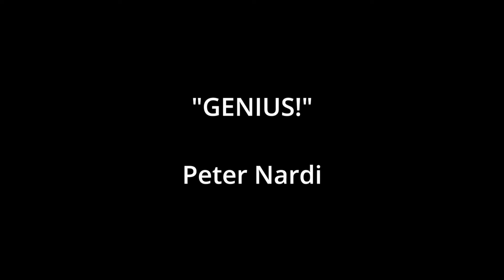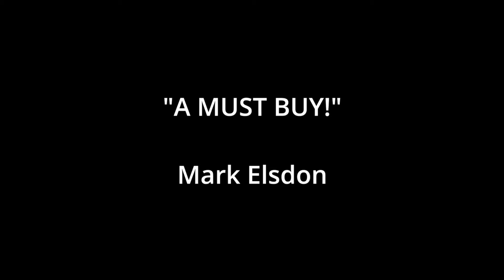Signed Cards In Glass by Jasper Blakeley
SET-UP IN SECONDS – LEARN IN MINUTES – PERFORM FOREVER

Perfect cabaret, parlor, top table or restaurant table effect

It has taken over a hundred years to add this ‘twist’ to the Classic ‘chosen cards in wine glass’ effect, but for the first time you can have not just one, but two signed cards appear in a wine glass.

The Effect as seen by the spectators

A pack of cards is shuffled and a card is chosen by the first spectator, it is signed and lost in the middle of the deck, then a second card is chosen by a second spectator, signed then returned and also lost in the middle of the deck. The deck is then placed (back of the deck facing the audience, ie showing the card on the back of the deck) into a wine glass. The magician picks up the glass by the stem in one hand and with the other hand he drapes a napkin or silk over the entire glass. Slowly, with no funny moves, the napkin or silk is pulled off the wine glass to reveal that the first signed card has jumped to the front of the pack and the face of the card and signature can clearly be seen. Cleanly that card is removed and placed at the back of the pack (ie onto the top of the deck) and the process is repeated with the second signed card appearing to have jumped also. See the video trailer to illustrate what the spectators see at the two finales.

Our UK based Magic Shop has a wide range of magic tricks for sale. Catering to the specialist performer, amateur magician or beginner looking to learn some fun easy to do tricks, our online magic shop has tricks, magic and instructional products to suit all levels of experience.